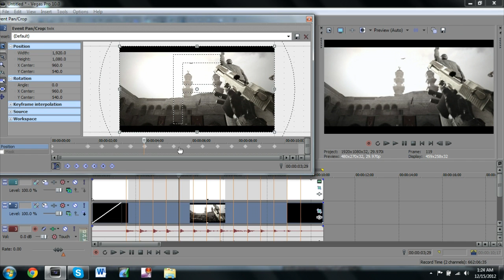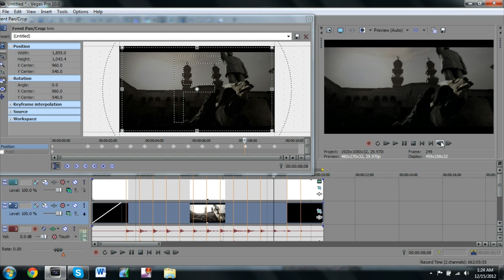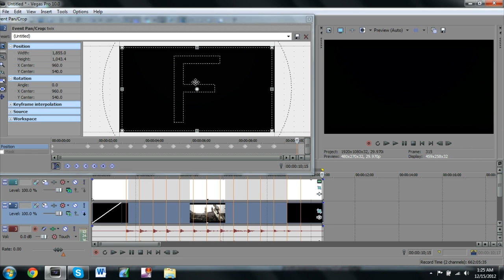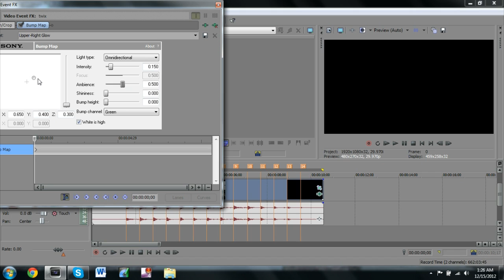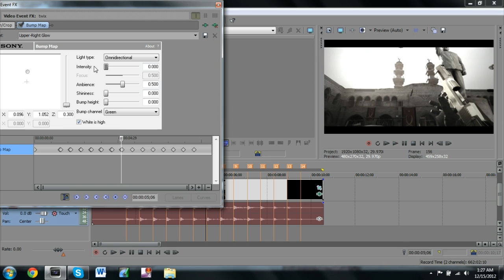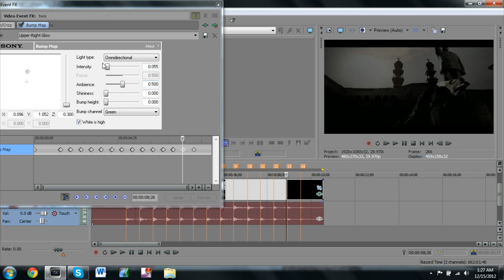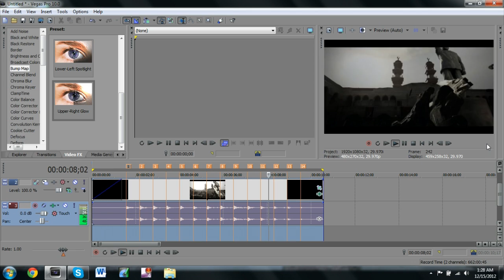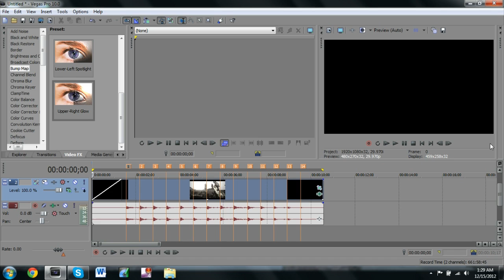How to Add Bumps and Flashes in Sony Vegas.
Hey guys!
In this video I will show you how to add basic bumps and flashes to your edits in Sony Vegas.  In the link below I have provided the same clip and song I used in the tutorial.  If you use them please post your video as a response.  By the way it was raining outside xD!